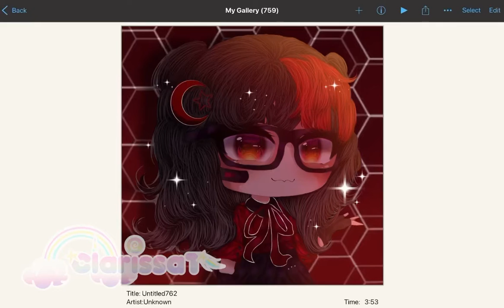(Speed edit) Request from Instagram